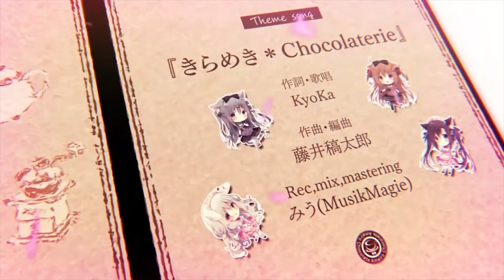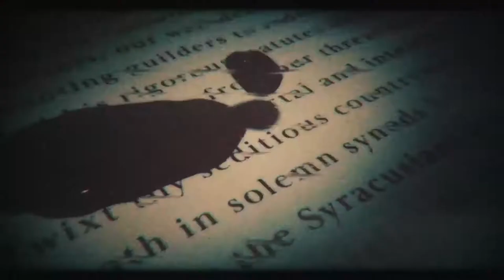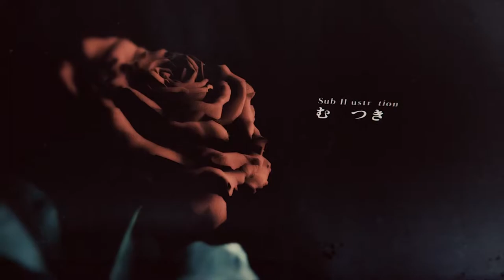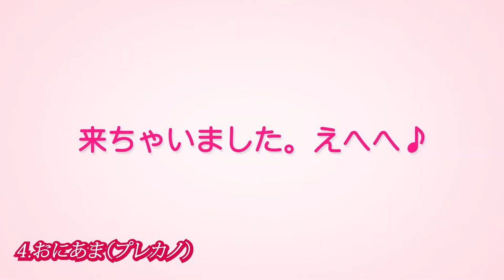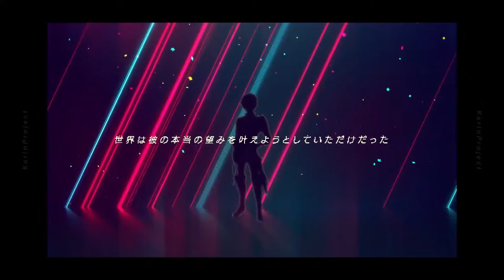【GAL GAME】2020年01月新作介绍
1.風雷戦姫 神夢（LiLiM）
2.あまいろショコラータ（きゃべつそふと）
3.サルテ（Soiree）
4.おにあま（プレカノ）
5.上倉雛のヒミツ（アストロノーツ・コメット）
6.神様のしっぽ ～干支神さまたちの恩返し～
2ndOP（DESSERT Soft）
7.神様のしっぽ ～干支神さまたちの恩返し～
1ndOP（DESSERT Soft）

之后是12月份没有补上的

1.あにまる☆ぱにっく（QUINCE SOFT ）
2.シャイニー・シスターズ
～女装主人公アイドルプロジェクト～（ensemble）
3.巣作りカリンちゃん（KarinProject）
4.殻ノ少女 FULL VOICE HD SIZE EDITION
（Innocent Grey）